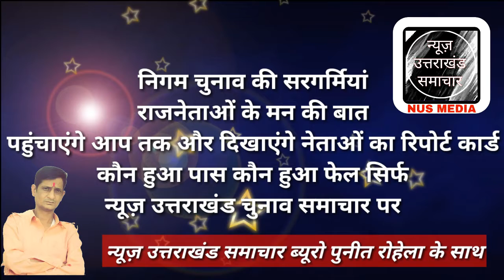न्यूज़ उत्तराखंड समाचार नगर निगम रूड़की चुनाव में जनता के बीच करेगा सर्वे जनता के ही होंगे विचार